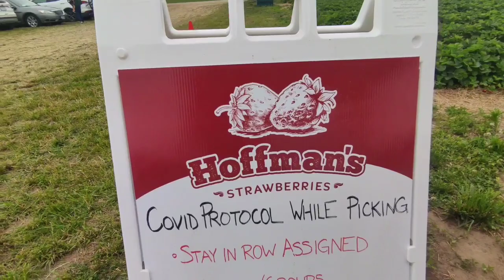Strawberry picking in summer - Hoffman's Strawberies කැනඩාවේ strawberry කඩපු හැටි🤪 sasa Vlog 05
This video is about my 1st strawberry picking experience amids covid regulations my family enjoyed strawberry picking at Hoffmna's, waterloo, Ontario,Canada. hope you will enjoy Please subscribe to my channel and share it. canda strawberry picking hoffman's strawberries waterloo .